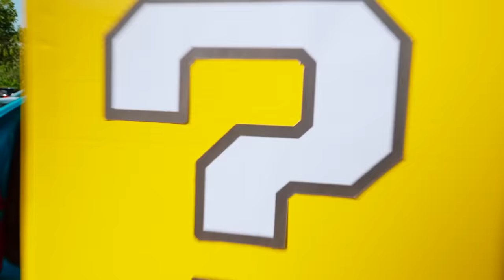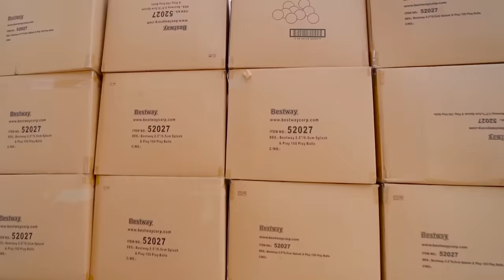Five Kids Mystery Boxes Challenge with Baby Alex and others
A new video, "Five Kids Mystery Boxes Challenge and others"